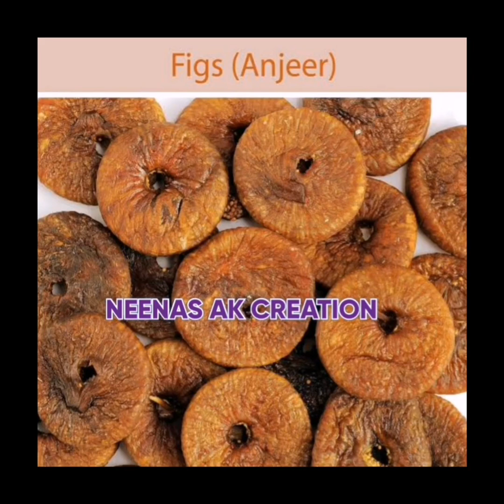Gond K laddu ki Recipe | Panjeeri Recipe |Winters food